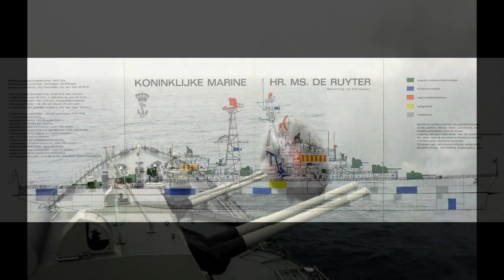EL ULTIMO CRUCERO CAÑONERO EN SERVICIO ES PUESTO A LA VENTA.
El ultimo crucero cañonero en servicio activo del mundo, CLM-81 BAP Almirante Grau, perteneciente a la marina de guerra de Perú fue puesto a la venta por un total de 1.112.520 dólares.

Fue fabricado en Holanda en 1944 y entro en servicio en 1953 siendo adquirido por Perú en 1973.
Tiene un desplazamiento de 12 toneladas, una velocidad de 12 nudos gracias a 2 turbinas y 2 hélices con una autonomía de 6900 millas náuticas.
Sus medidas son de 187 metros de eslora, 17,2 de manga y 6,65 de calado  con una tripulación de 600 marinos y entre sus armamentos se destacan cuatro cañones navales Bofors M42 de 152/53 mm.
Con respecto a blindaje de la coraza varía entre los 50 y 125mm, mientras que en la cubierta entre los 20 y 25mm que lo convertían en el buque de guerra más blindado de américa latina.
Fue modernizado entre 1985 y 1988 con modernos radares y directores de tiro, asi como sistemas de guerra electrónica además de ocho misiles anti buque Otomat Mk2 y cañones Oto Melara 40/70 mm.

En el 2017 fue pasado a inactividad luego de una ceremonia llevada a cabo en a base naval de Callao en el 2017 y cuyo lugar fuera ocupado por la fragata Lupo FM-53 BAP Montero pasándose a denominarse de ahí en más como FM-53 BAP Almirante Grau.

Si bien en un principio se pensó en convertirlo en un museo flotante dicha iniciativa no prospero terminándose su ofrecimiento para la venta al peso.

Y bueno gente, un bravo guerrero cuyo final será claramente la chatarra, una verdadera lástima que el proyecto del convertirlo en un buque museo no se haya podido concretar ya que hubiese sido un noble final para este buque.